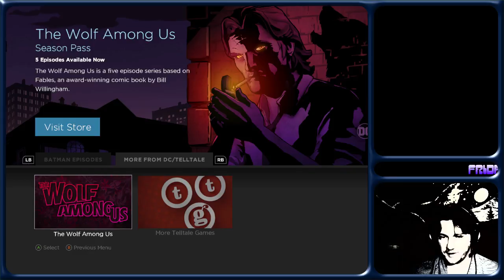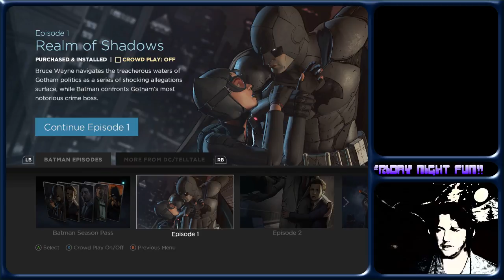Batman + Telltale, what could go wrong?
So much is wrong with this game in my opinion. Enjoy listening to me bitch for nearly an hour straight with mildly pleasing batman visuals in the background. Sadly, people were chatting with me but the in stream chat wasn't loaded right and I didn't notice till just after this broadcast.